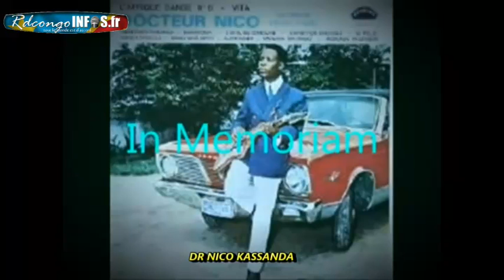Loris la Congolaise baleli Papa WEMBA makasi na Château Rouge